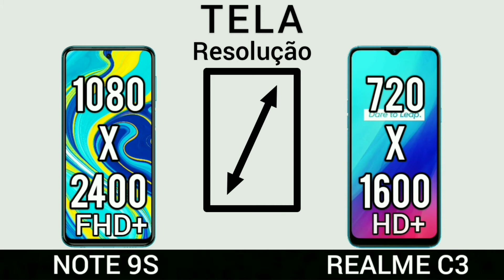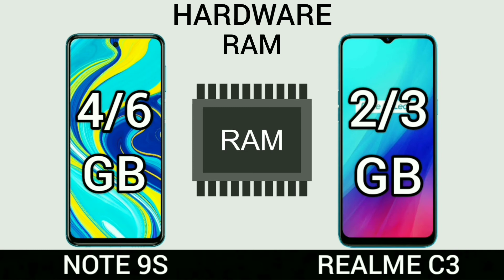Redmi note 9S VS Realme C3 | Comparativo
Realme C3
Xiaomi redmi note 9S

Filmes e serie por 9,90